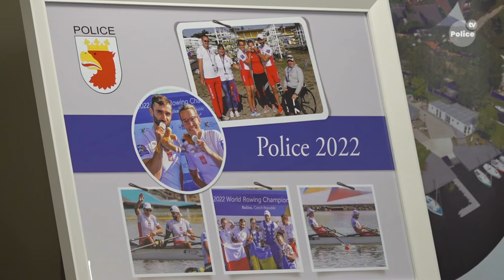Spotkanie z paraolimpijczykami w Urzędzie Miejskim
Z życia gminy 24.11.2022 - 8 listopada w Urzędzie Miejskim odbyło się spotkanie z Jolantą Majką,  parawioślarką, która od lat startuje w zawodach światowych i olimpiadach, godnie reprezentuje nasz kraj i rozsławia gminę Police.